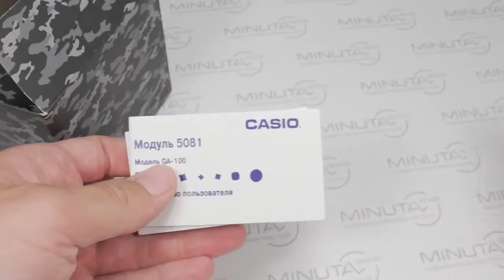Обзор наручных часов CASIO G SHOCK GA 100MM 3A видеообзор от интернет магазина